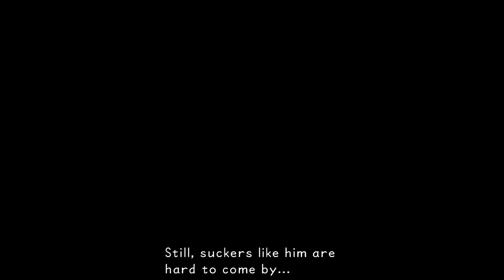Kingdom Hearts Final Mix - Hit the Head - Part 12 - Free Range Testers